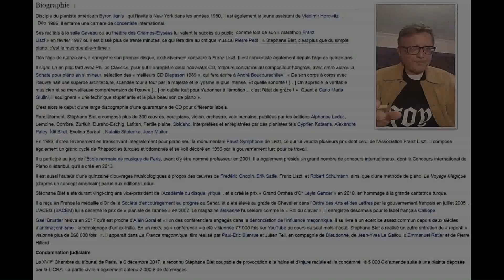Le pianiste-compositeur international S.BLET soutient les "Gilets Jaunes" (Hd 1080) Remix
Pour bien comprendre "le systéme écrasant" qui nous gouverne, et qui conditionne le comportement de nos élites dans les médias "aux ordres" (artistes et hommes publics) voir Le Complot mondialiste est "En Marche"...